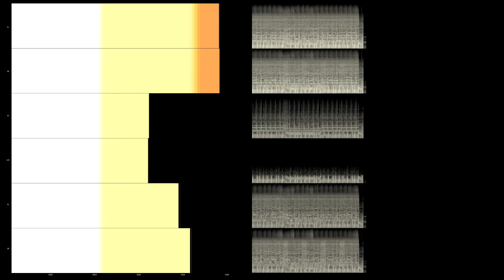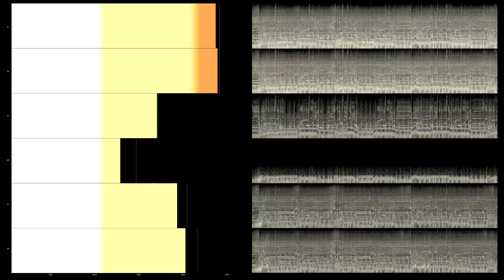Simple Plan - Thank You (Multichannel 5.1 Surround Music)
Simple Plan – Still Not Getting Any...
2004 Lava